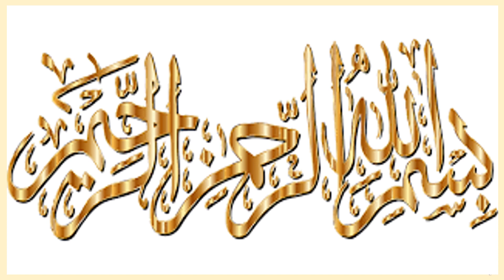kuwaiti dinar rate |kuwait dinar rate today | kuwait dinar pakistani rupees